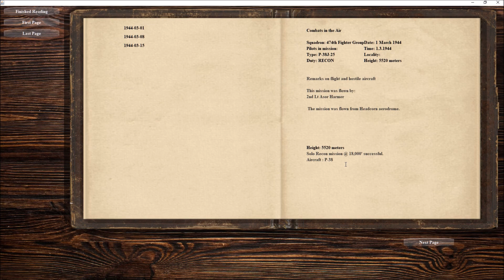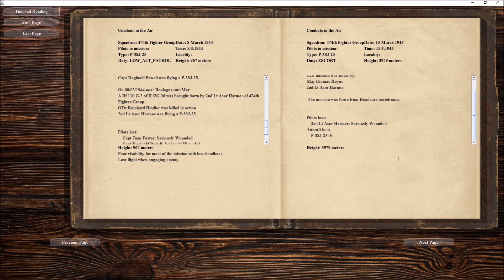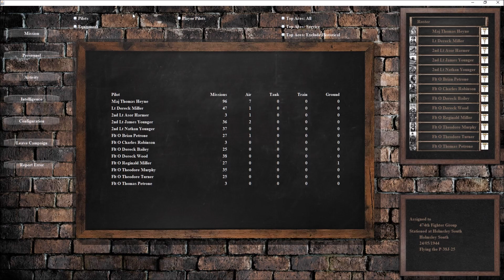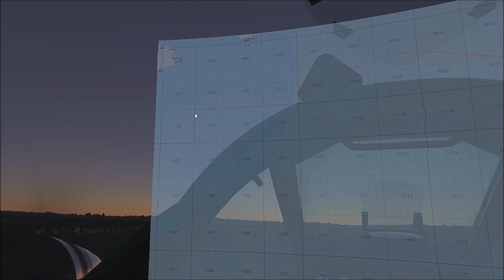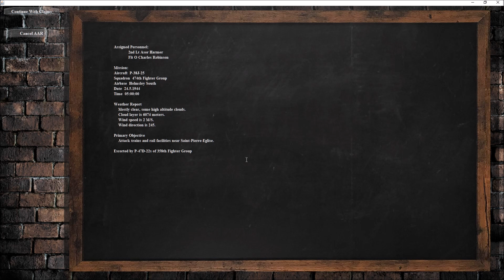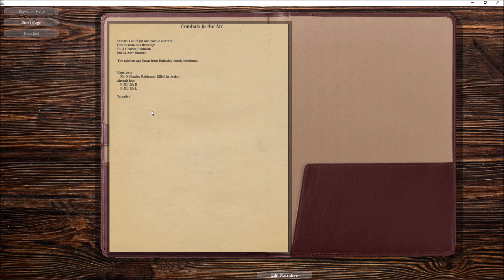IL-2 Strurmovik. 24th May 1944 - Normandy map / ground attack mission east of Cherbourg.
The 4th mission in Patrick Wilson's Campaign generator for IL2 Sturmovik finds me train busting in Normandy, early 1944. Flying a newly acquired P-38J Lockheed Lightning.

Content:
00:00 start
00:30 campaign interface explained
06:15 mission briefing
06:40 P-38 set up
07:15 take off
10:00 turn to WP2 - ingress
16:00 turn to WP3 - target approach
22:35 target final - Saint-Pierre-Eglise
24:00 train to nowhere
25:45 a series of unfortunate events
27:30 de-briefing